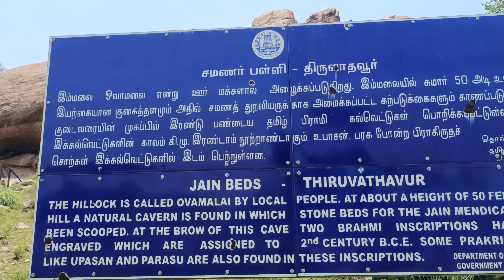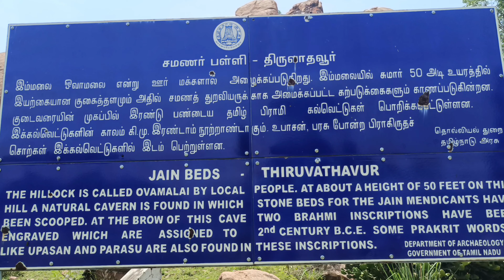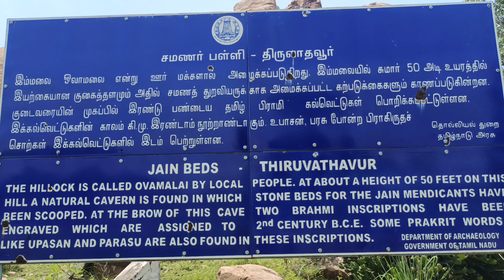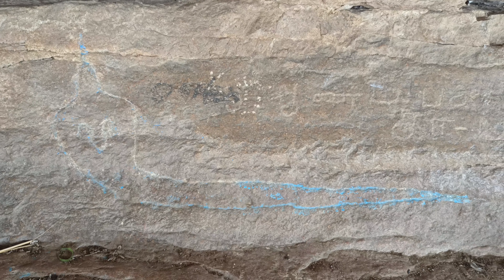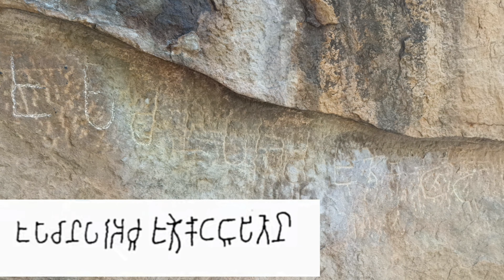மர்ம ஓவியமும் 👽விசித்திர குகையும் 😶‍🌫️ Madurai caves,thiruvathavur